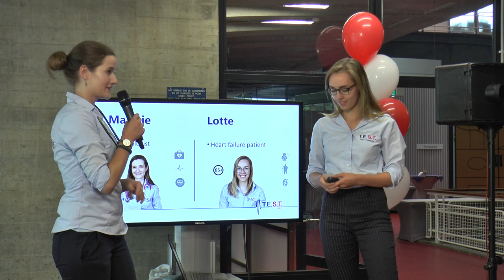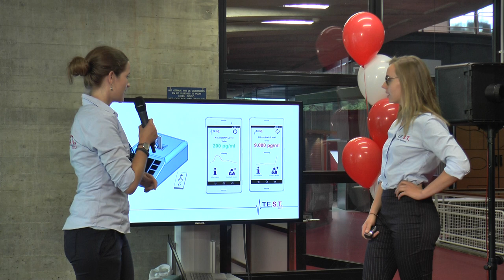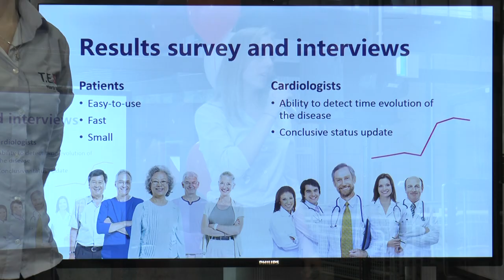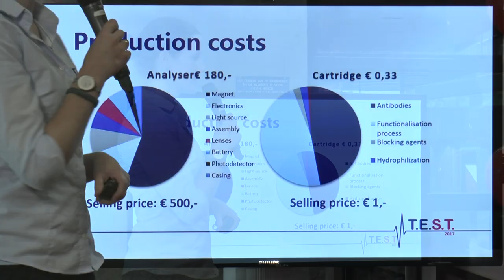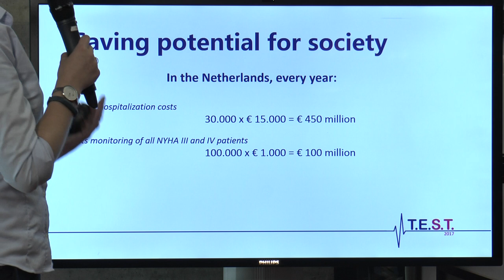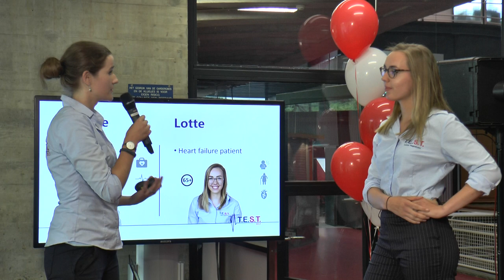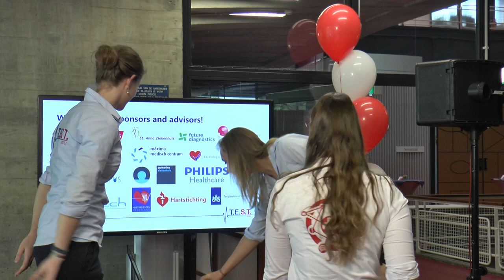01 Translational Pitch The Netherlands T E S T